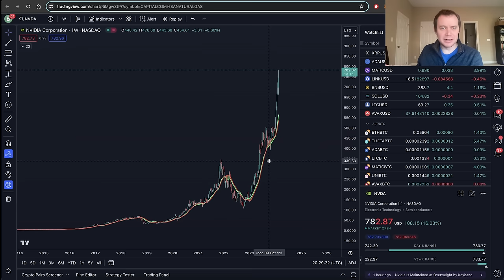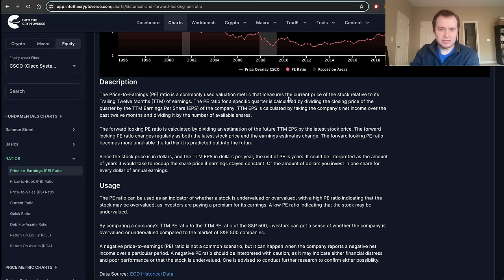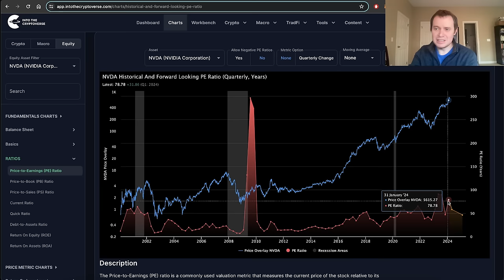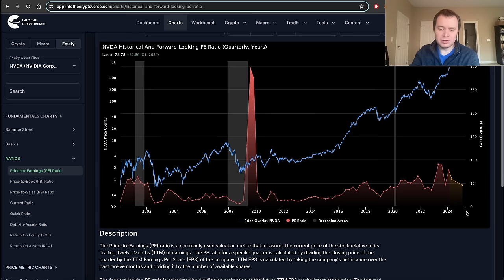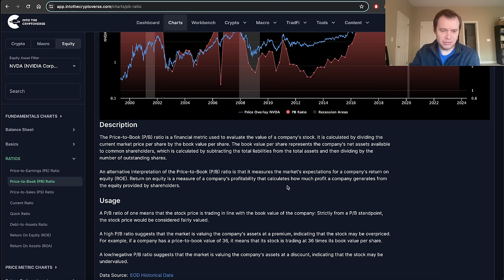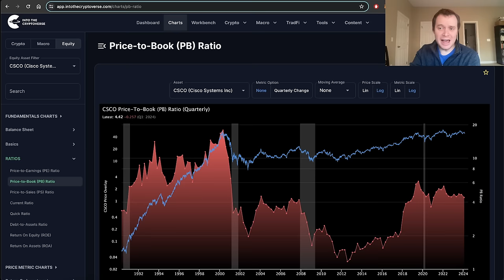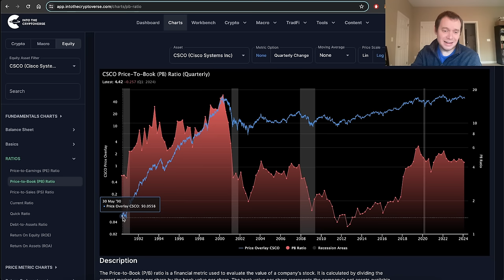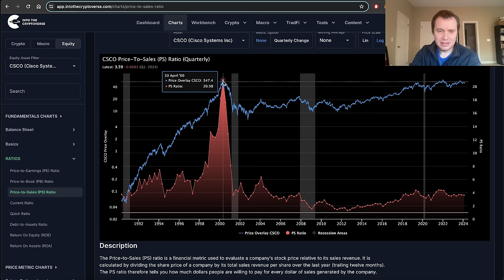Nvidia Vs. Cisco Bubble Comparison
A lot of people have made the comparison between CSCO in the dot com era to NVDA today. In this video we will compare these two companies at their respective mania phases.